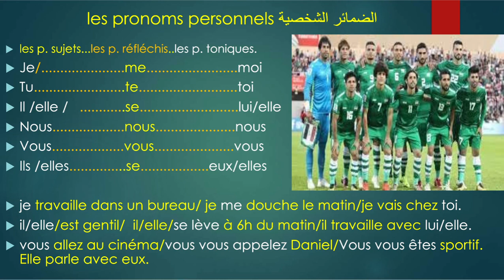A1 Niveau.الدرس الفرنسي رقم 18 الضمائر الشخصية الثلاثة واستخداماتها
les pronoms. sujets...les p. réfléchis..les p. toniques.